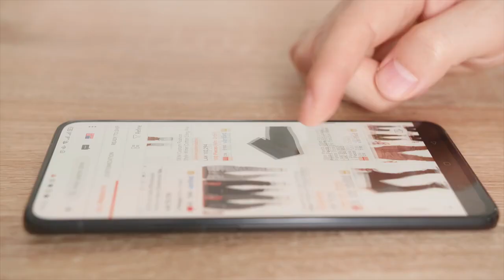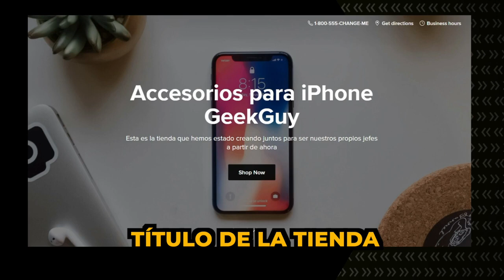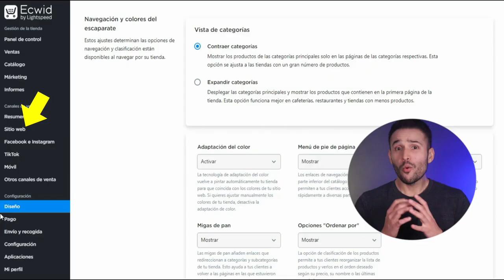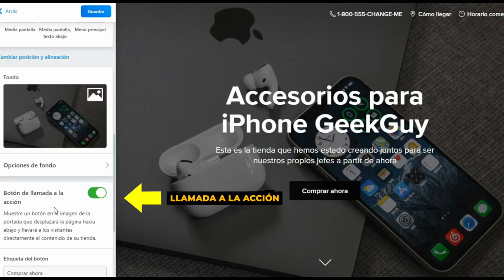Truco para Ganar Dinero Online en BlackFriday: Negocio en Internet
✅ Dropshipping 5: Así puedes VENDER MÁS en tu tienda online ya sea en Shopify, Ecwid, Amazon, Facebook o Instagram. En esta clase del curso de dropshipping nos enfocamos en la apariencia de tu tienda en línea.

⬇️ ENLACES

00:00 Gana más dinero con tu Negocio Online
00:32 Cómo crear una tienda online gratis
01:03 Cómo diseñar una tienda en línea
01:56 Pasos para diseñar una tienda virtual
02:58 Diseñar portadas con Canva
03:47 Así es una tienda online